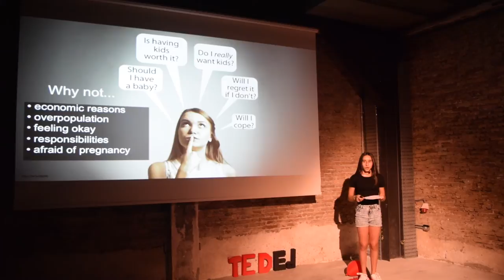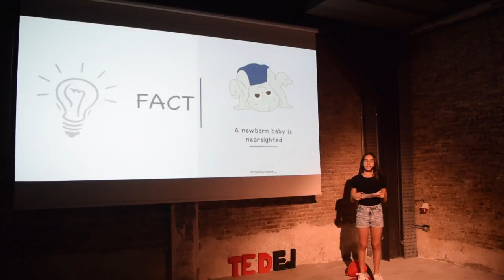The Wonder of Babies | Ifigenia Hadjigeorgiou | ESL Creative Learning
Ifigenia loves taking care of babies and she believes that being in their company can actually benefit many people.

Ifigenia is a very positive and fun student who takes pleasure in adventure.